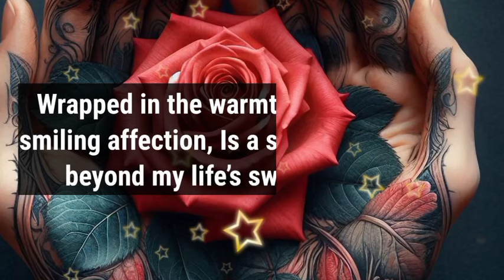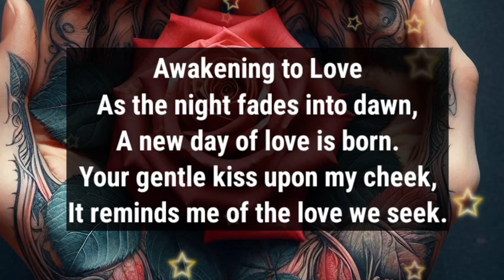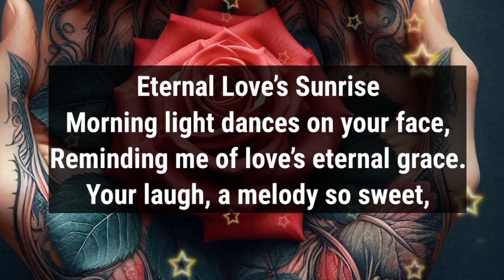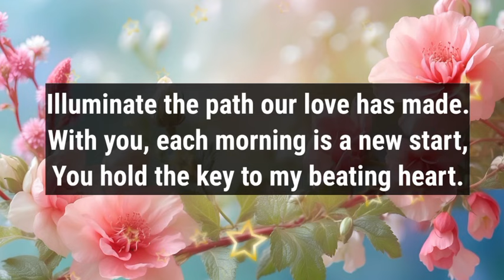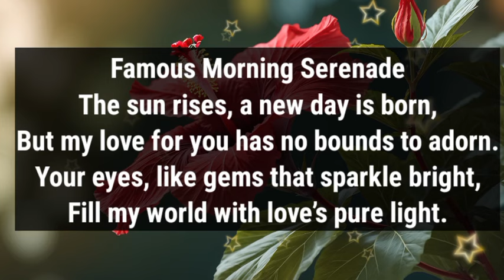Dm to Df Love Lines ❤️ || I felt my mother's love in you..!🥰😍🌹💌😘 || I NEED YOU MY LOVE💟💕